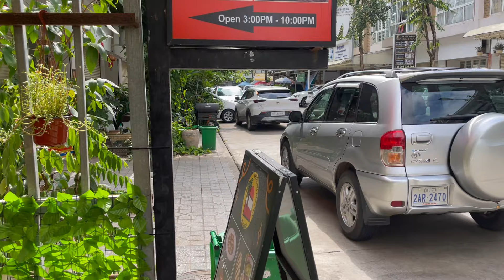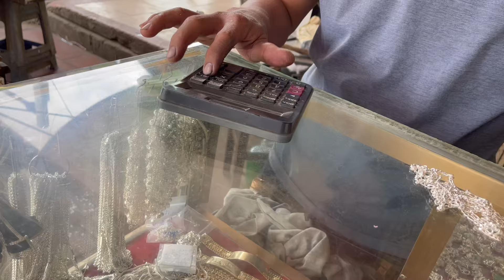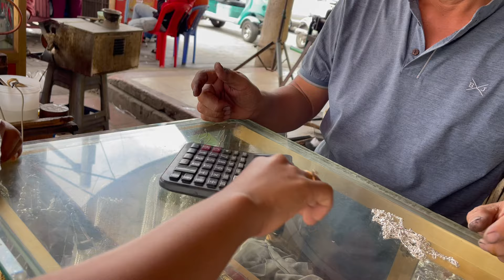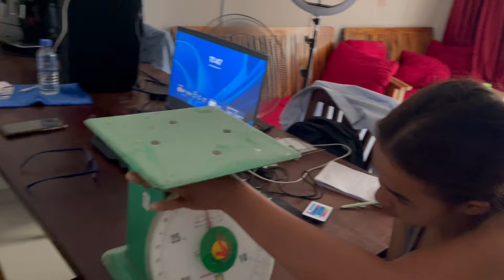Odc.240 Wizyta u znajomych. Syna dała ciekawe rozwiazanie biznesowe.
🔥Cześć, dzięki za obejrzenie kolejnego odcinka ! 🔥

Pozdrawiam,
PalmowyKrzychu.